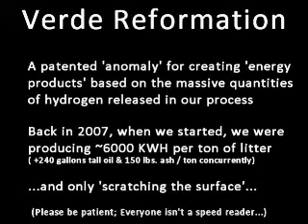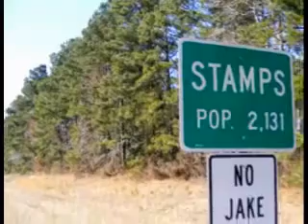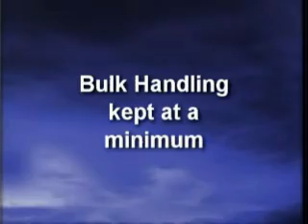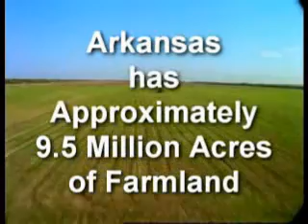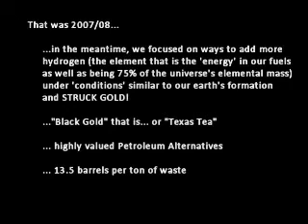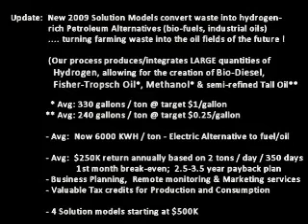Verde Reformation - Turning Water into the Hydrogen Fuels of the Future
Verde creates hydrogen rich synthetic fuels, primarily from a virtual 100% extraction of hydrogen from water.  This is mixed in  4-5 to 1 part with carbon monoxide and carbon dioxide of low temperature biomass gasification to create a version of syngas that can be easily converted with different  pressures and catalysts (GTL) to create very hydrogen-rich fuels and oils: ex: propane (20 psi), Fisher Tropsch oil (160 psi) and Methanol (260 psi).

Verde's systems process any organic (animal or plant), plastic or coal waste products (in 1-1 to 1-2 parts waste to hydrogen from water), producing on average, 560 gallons of liquid products (not water) per ton of waste processed.

Hydrogen is the key to both our energy and environmental problems at its' root.  It is the literally the real energy component that burns hotter and cleaner.  Increase the hydrogen concentration to over 30%, and the moisture created as a combustion reaction (h2 + 02 = h20) 'kicks' out most of the gas pollution (emissions).

The concentration of hydrogen is so high in all of Verde's Synthetic fuels and oils lines, that it can now be used to help the rest of the petroleum industry, For more info